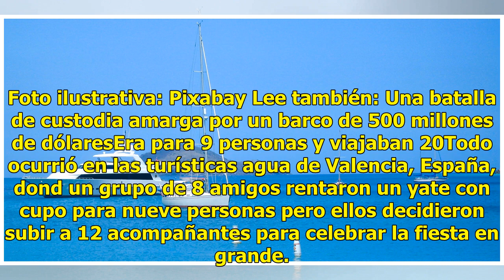Festejan despedida en un yate y se hunde por exceso de escorts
España.- Una despedida de soltero que comenzó con mucha diversión, música y alcohol terminó en un naufragio como si se tratara de la mismisíma película de Titanic. Lee también: Las escorts que llegaron a México por un sueño y fueron asesinadasCon una fiesta en un impresionante yate decidieron celebr...